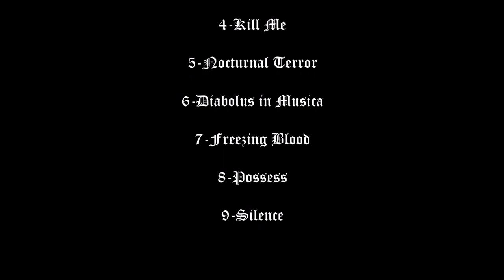Survivre a Drowning hope